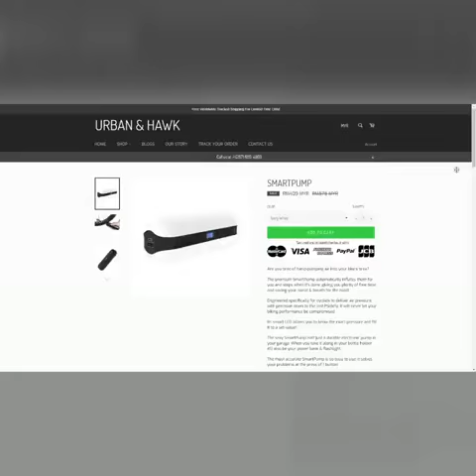Pump Your Bike Effortlessly With The SmartPump! 🚴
This electronic bicycle pump automatically fills air into your bike's tires with the accurate pressure, and stops on its own. It's also a powerbank and an LED indication screen! Set any pressure you want now!

🚲 Pump Your Bike With Ease This Cycling Season!

✅ Say Goodbye To Tiring Floor-Pumps

🚴 Pumped Up Now?